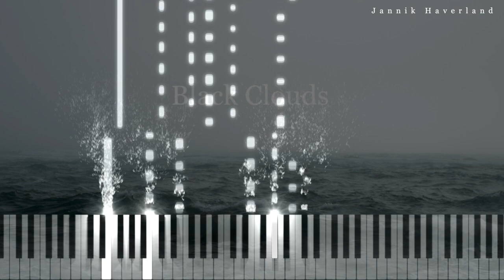Sad Piano Music | "Black Clouds" (Piano Tutorial)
This is the tutorial for my sad piano composition called "Black Clouds".

About me:
Hello, my name is Jannik and I am a 21 year old hobby composer from Germany, who tries to express himself through the soothing sound of the piano. I hope you like my work and wish you a nice day.

Composed and performed by Jannik Haverland.

Picture source: Pixabay